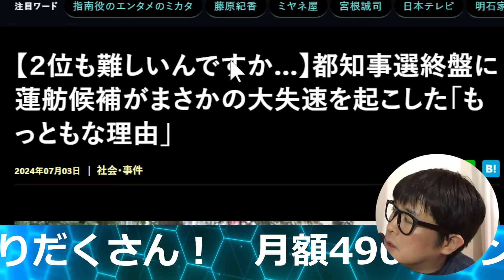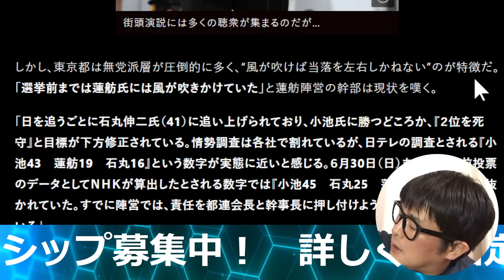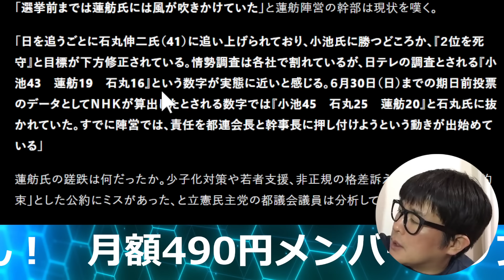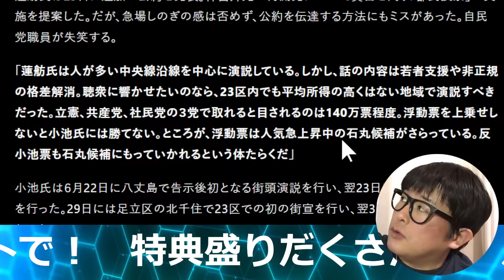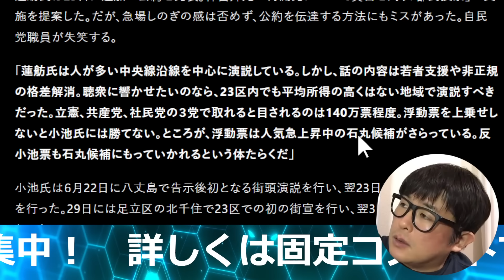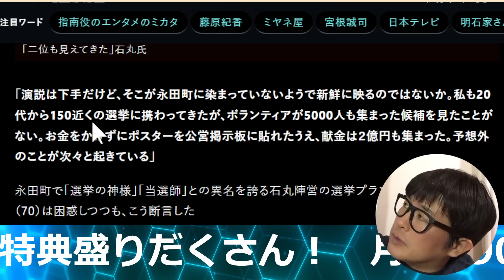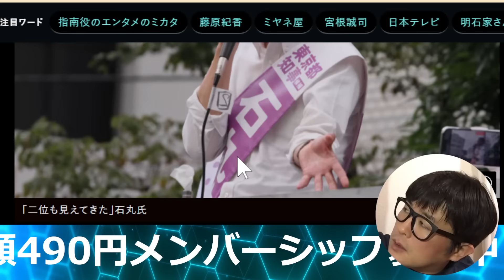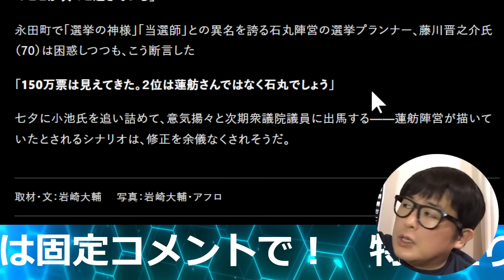日テレやNHKが、蓮舫が石丸伸二に負け3位になる調査結果を公表する【改憲君主党チャンネル】